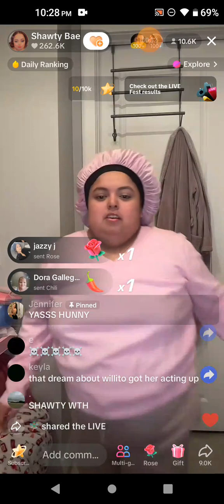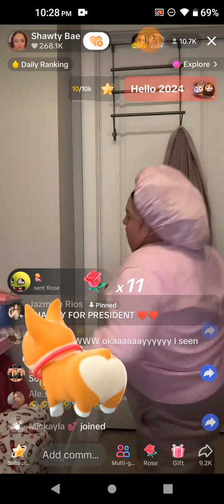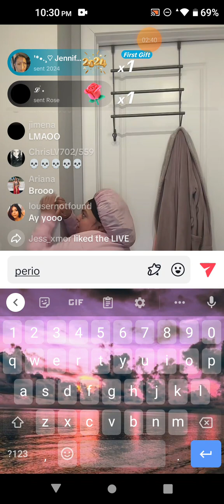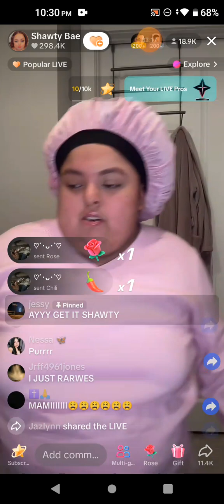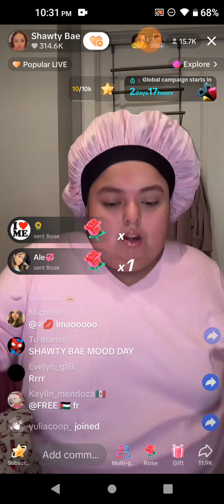January 2, 2024